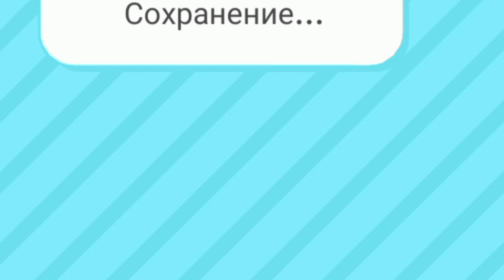😱ШОК!КАК РАЗДЕТЬ ПЕРСОНАЖА в Toca Boca?//toca boca//тока бока//Milashka Toca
Hello🌸
Am Milla ♡
Play ▶️ games toca life world 🌎
Добро пожаловать в семью Милашек🌞

Мой тик ток: Tocalifeworld_730